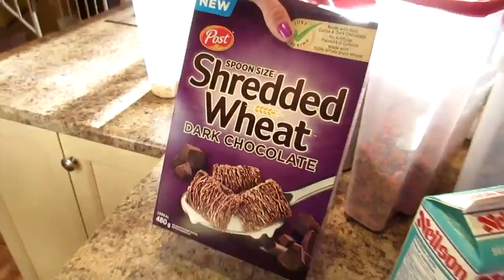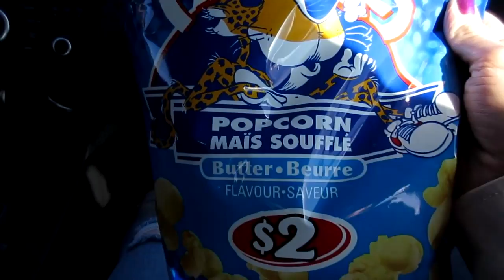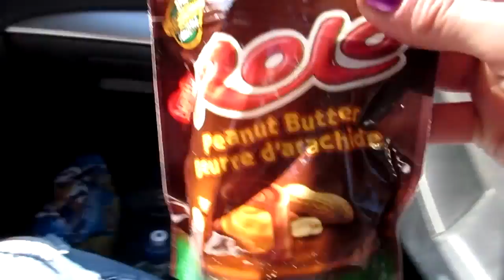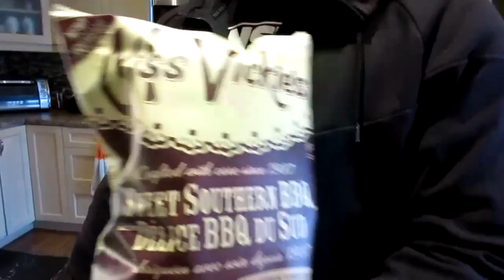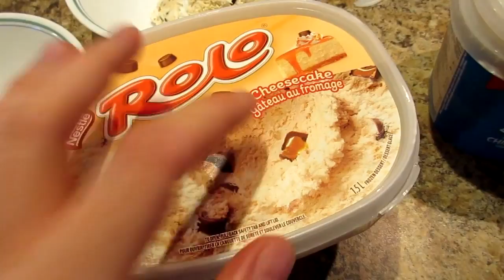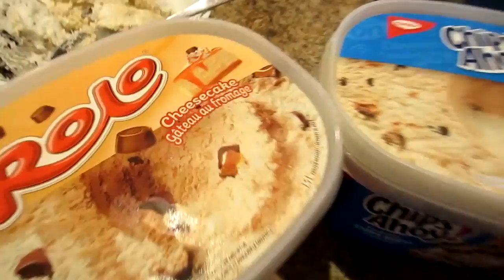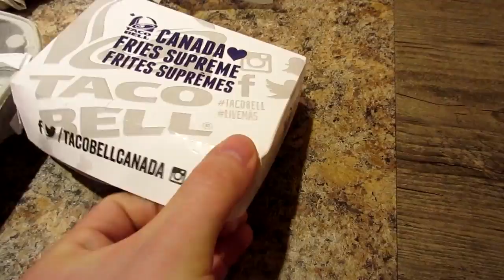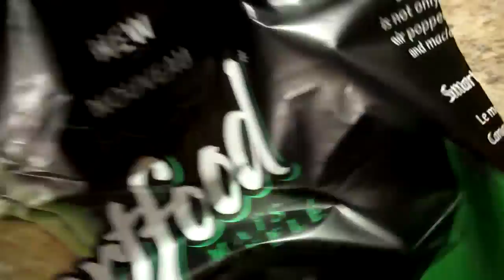CHEAT DAY FREAKS!!!